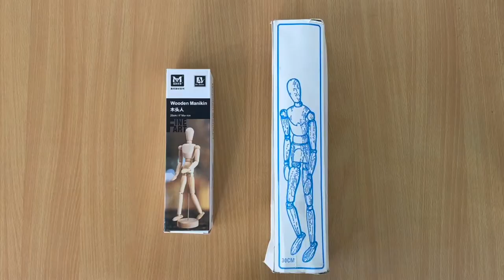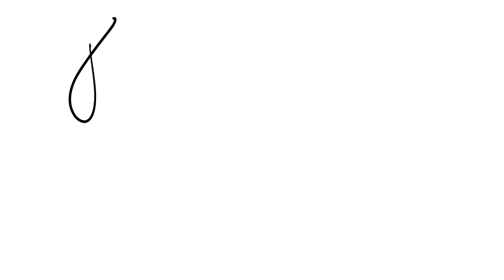Human Figure Wooden Model 🏃🏻‍♂️ | Mannequin for Artist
Main Channel: @sanimkc9425